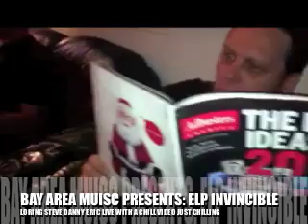BAY AREA MUSIC PRESENTS ELP LIVE CHILLING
chilling and hanging out with eli